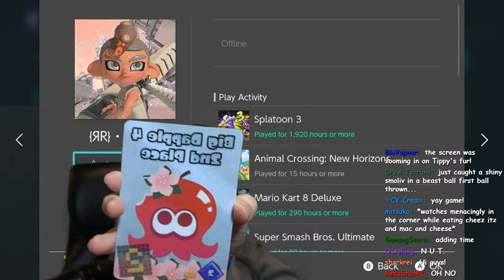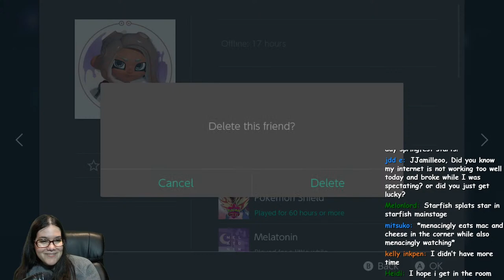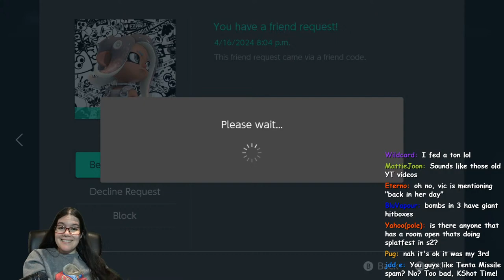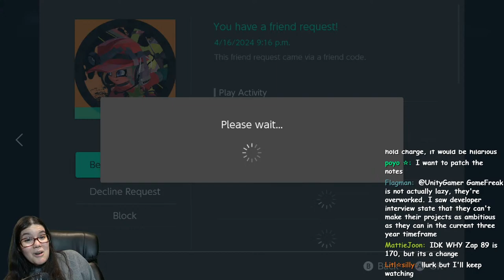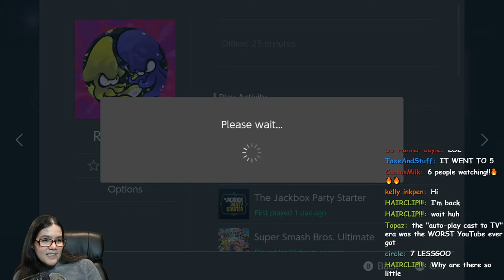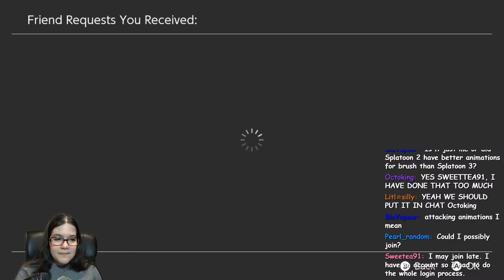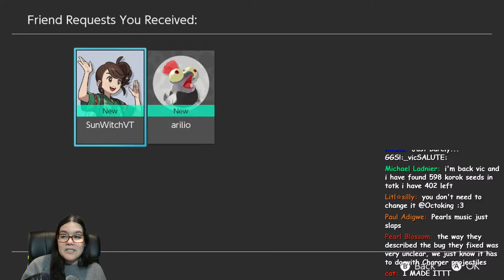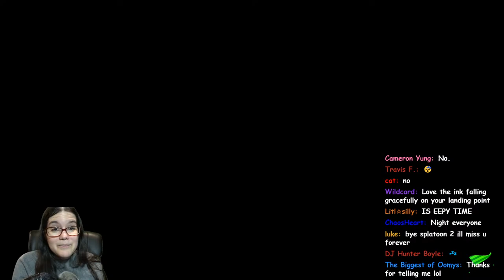Splatoon 2 Splatfest :) SPRINGFEST TURF WAR with YOU!!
Tricolor Turf War only lasts 24 hours but Shifty Stations are forever.
(If you donate anything you are allowed to pick a weapon for me to play!
RULES:
- Every lobby will have THREE GAMES. Two different people will spectate every game.
- Please delete me after you play so I can add more people!

-  I will delete people from my Friends List on an as-needed basis - if you keep your switch online and on Splatoon 2 I will NOT delete you. Please add me only if you want to play in the pbs :)

Please listen to the mods, as they are an extension of myself! I highly trust them, and you should too!

And of course, Stay PG and have fun!

Victoria Villon
5507 Nesconset Hwy Ste 10-318